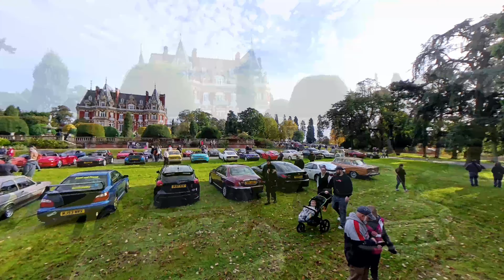Footman James - Coffee & Chrome @ Chateau Impney - Sunday 13th October 2024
Large Turnout for the last meet up of the year.
A big thankyou to the Footman James Team for organising these events. really... really great. The Chateau Impney is the perfect venue